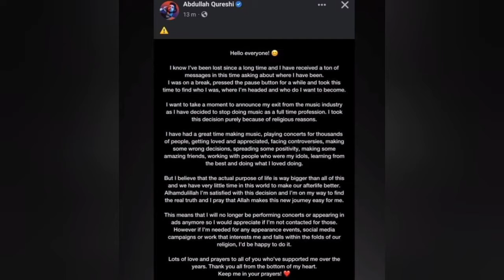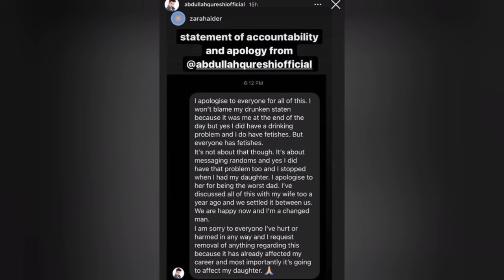Singer Abdullah Qureshi Left Music Due To Religious Reasons What's Real Reason Find Out In The Video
Singer Abdullah Qureshi Left Music Due To Religious Reasons What's Real Reason Find Out In The Video Pakistan Drama Actor ARY Hum Tv Bollywood movies India